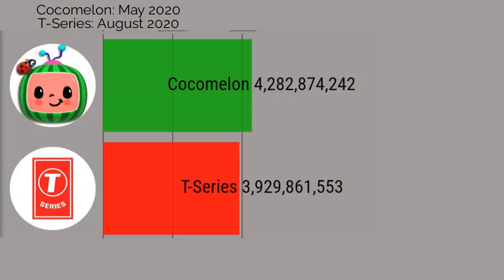Cocomelon vs T-Series: Views Gained In One Month Comparison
The complete comparison on who gained the most views in one month.

Esentially, both channel's "Best Month" for Total Video views are in the top left hand corner of this video, and the graph shows who gained the most in those two months.